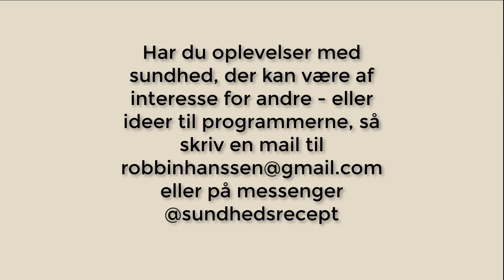Sundhedsreception show afsnit 25